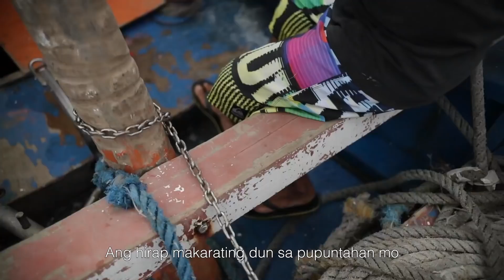TUMIGIL KA MUNA | MAV'S DAILY 59